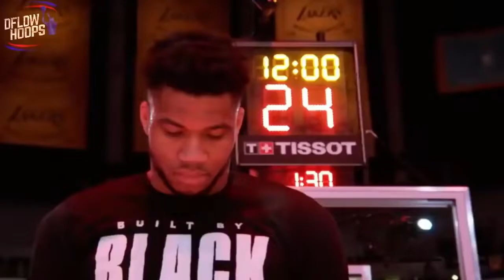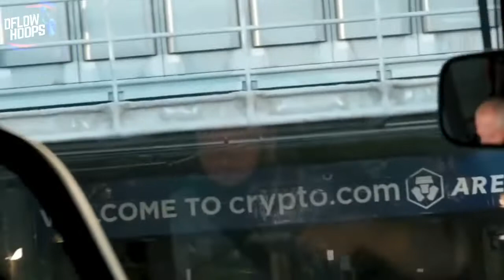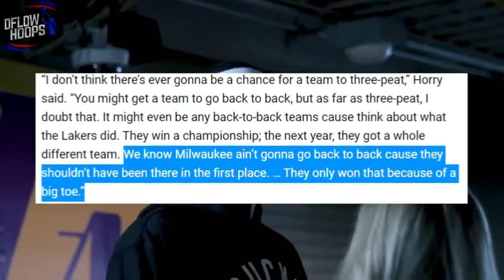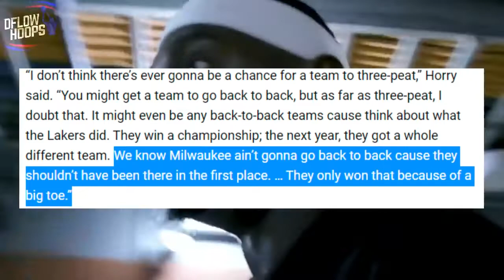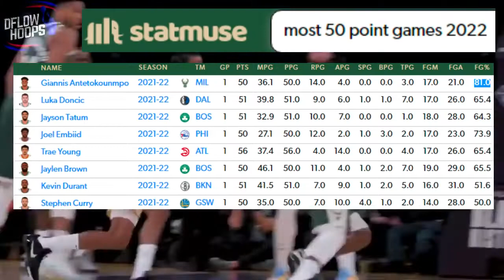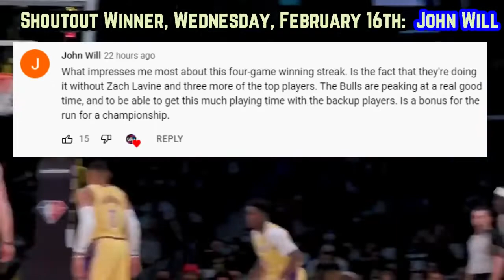MilwaukeeBucks They Won’t Tell You THIS About The Milwaukee Bucks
Dflow Hoops

This video gives you a breakdown of the Greek freak’s historic 50 piece
+ shows you how new acquisitions in Serge Ibaka along with an undrafted rookie, could make the reigning champs that much more of a problem.

bucks highlights
milaukee bucks highlights
milwaukee bucks
bucks nba news
milwaukee bucks today
giannis
Milwaukee Bucks
They Won’t Tell You THIS About The Milwaukee Bucks
License